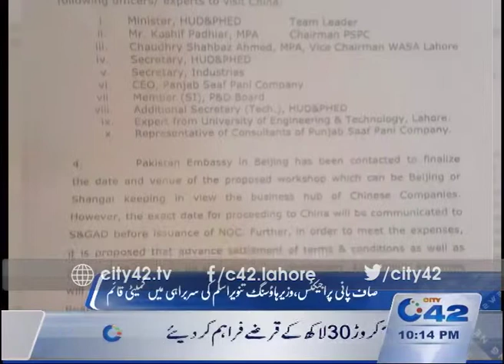42 Report :Provincial minister housing Tanvir Aslam to lead committee on clean water supply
42 Report : Provincial minister housing Tanvir Aslam to lead committee on clean water supply